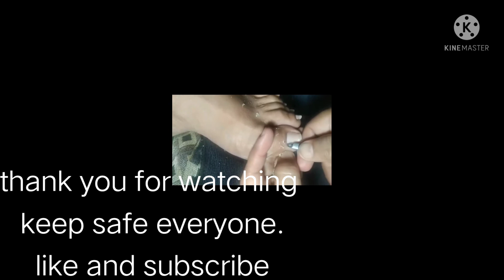OMG ANG LAKI NG INGROWN NATANGAL TAGAL NA WALANG PIDECURE...💯💯💯